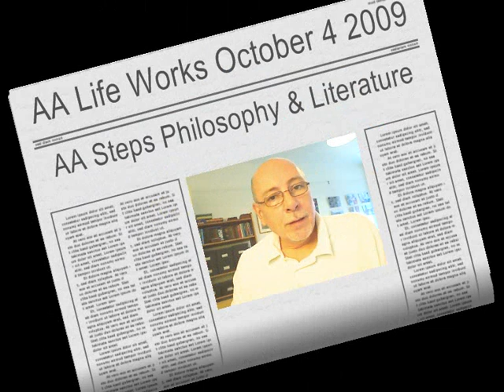Alcoholics Anonymous | October 4 | DonInLondon | Step 10 "Reality Check"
October 4 2010 ~ a necessary pruning? Step ten all about our attitudes and behaviour, our reactions and responses to life today. My step six defects, judging and blaming others, based on fear, a brave face, ego to cover up. Step seven, courage faith and confidence to look at my part in life. At sixes and sevens, step ten helps always today...